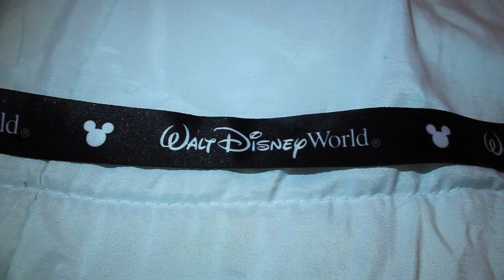I'm Going to Disney World!!! | Coffee Chat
I'm am so excited to be filming this video and I cannot wait to share all my favorite parts of this disney trip with you all!!! If you are also a disney lover please let me know! And don't forget to let me know what videos you want to see!